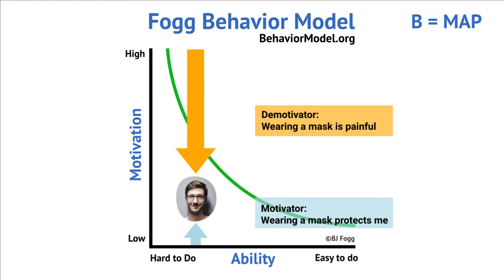How Motivation Changes Over Time -- BJ Fogg's Behavior Model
See how motivation can go up or down over time, due to conflicting motivation. The example here is wearing a mask. This video shows how people can have conflict motivations over time, mapped to the Fogg Behavior Model. (To be clear, BJ Fogg advocates mask wearing to reduce covid transmission)